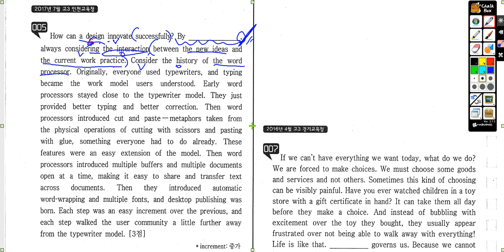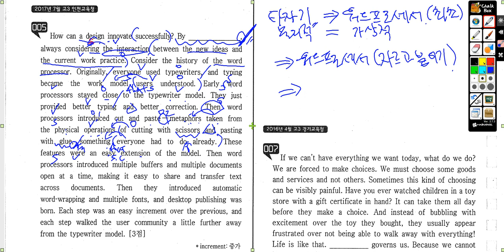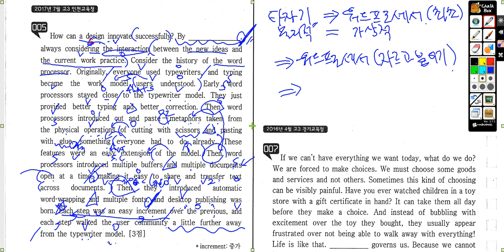수능일등급 고3 빈칸 5번 2